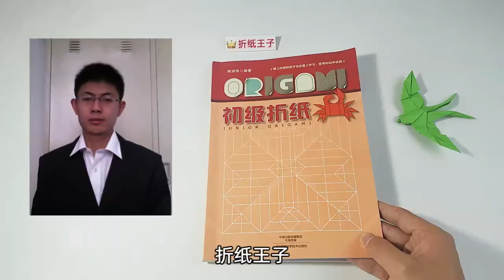教你折纸小燕子，简单易学，儿童很喜欢